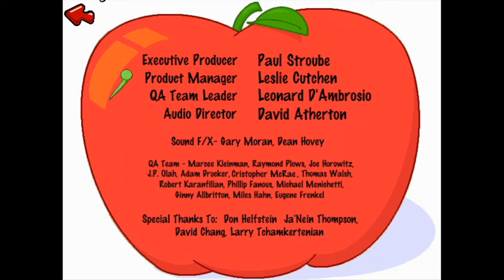Jumpstart 1st Grade (1995) Part 18 (8/30 MATH CAPS!)